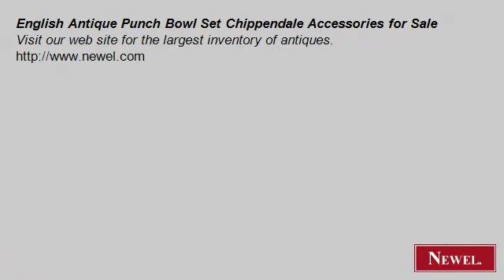English Antique Punch Bowl Set Chippendale Accessories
- Newel.com: English Antique Punch Bowl Set Chippendale Accessories for Sale (Newel Art and Antiques, New York City)